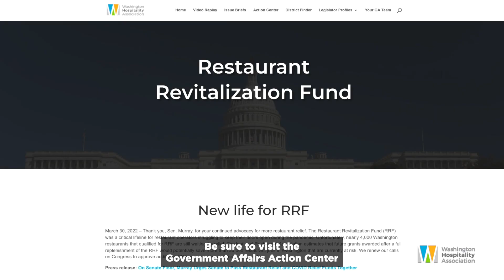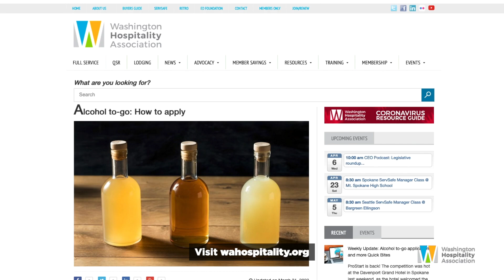Two Minute Video: What you need to know 4/6/22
Sen. Patty Murray spoke on the Senate floor in support of the continuing emergency support for restaurants act – a bill that would allocate $42 billion for the RRF; your government affairs team secured temporary alcohol to-go allowances. The temporary allowance will expire on July 1, 2023; after two years… we are excited to announce…Prostart is back!